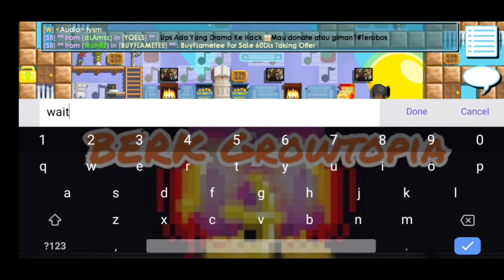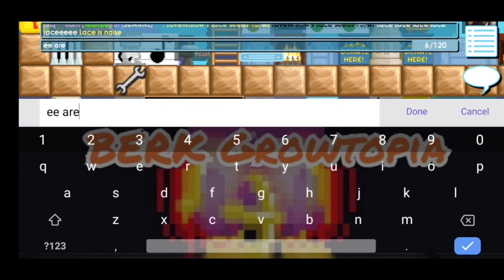Growtopia ~ 200 DL Oldu!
Growtopia zengin olduk
Çok hızlı wl kasma taktikleri Growtopia
Wl nasıl kasılır Growtopia
Growtopia Türkçe
Growtopia da nasıl gelişirim
Growtopia pro